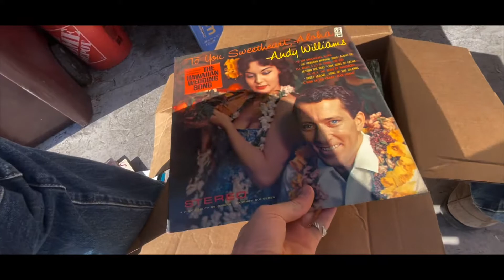Why Shouldn’t You Kill Yourself?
“Why shouldn’t I kill myself?”

I heard this question in a TED TALK. I asked myself that question, and it brought a lot of beautiful answers to my mind.

I hope this seemly dark question, sheds some beauty on your life!